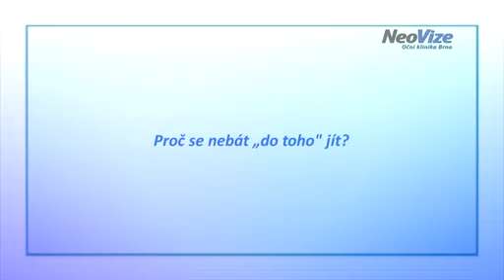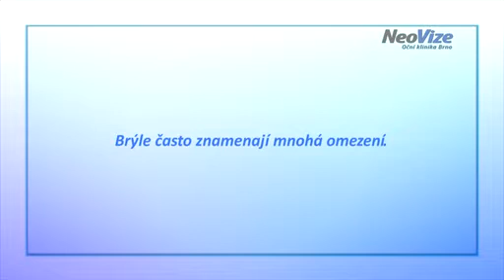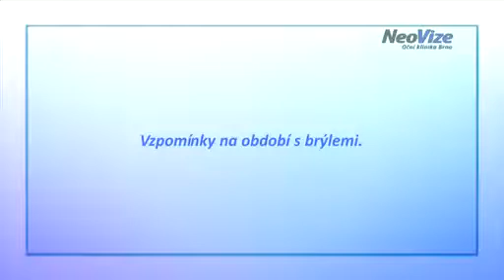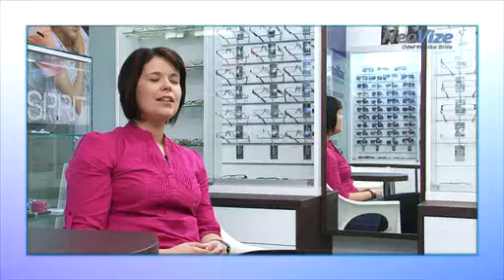Kamila Popelová, vedoucí optiky OptoVize rok po laserové operaci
Slečna Kamila je rok po operaci oční vady na klinice NeoVize. Podívejte se na video, ve kterém Kamila hovoří o tom, jak se jí rok od operace změnil život, jaké měla důvody pro to na operaci jít i o průběhu samotné operace.